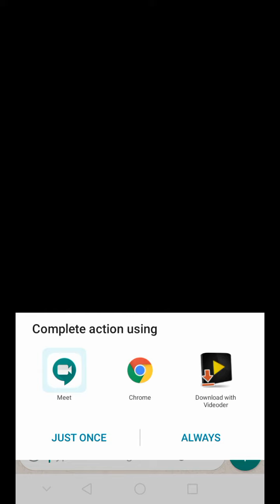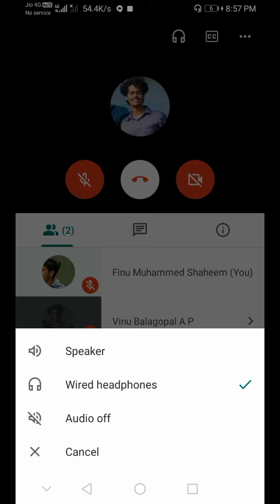How to use GOOGLE MEET